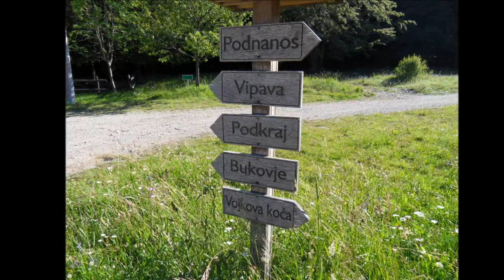Od Abrama do Nanosa - po RAJU - 21. 6. 2011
Pohod ponedeljkove skupine.